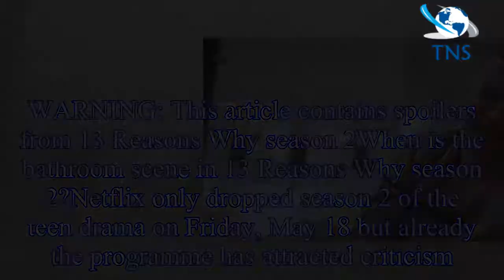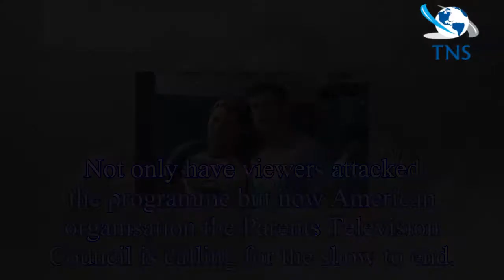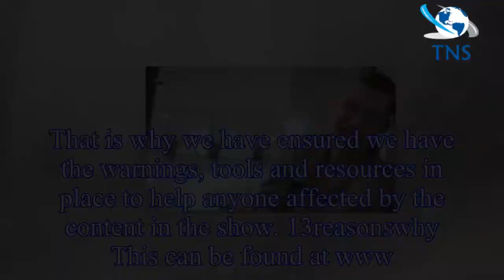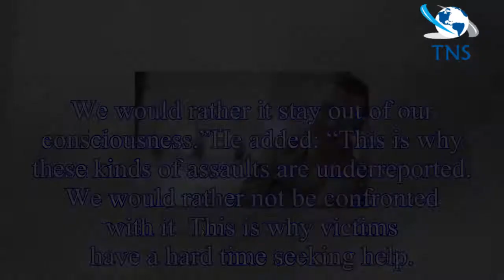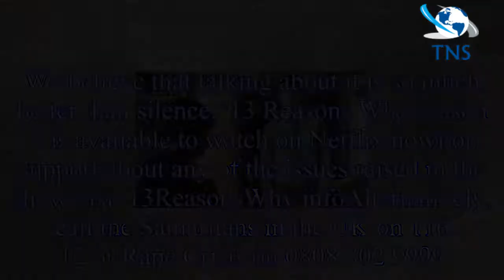13 Reasons Why season 2: When is the bathroom scene? Why was it included?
13 Reasons Why season 2: When is the bathroom scene? Why was it included?
WARNING: This article contains spoilers from 13 Reasons Why season 2When is the bathroom scene in 13 Reasons Why season 2?Netflix only dropped season 2 of the teen drama on Friday, May 18 but already